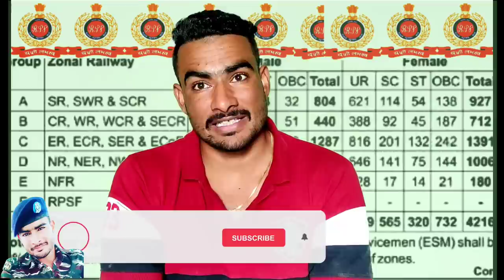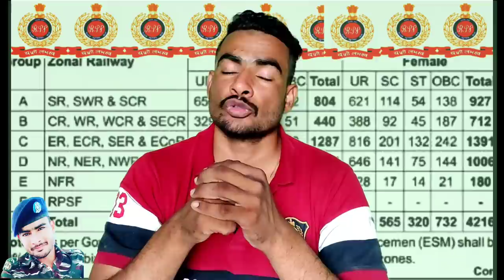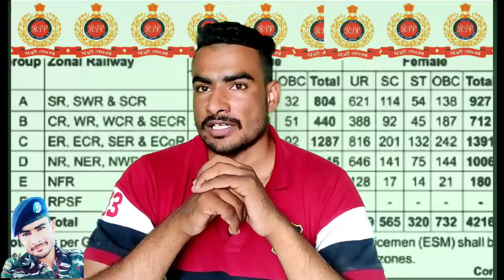RPF Constable / SI new vacancy 2021 || यह होगा इस बार फिजिकल मैं || 1600m running 5 मिनट मैं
BOOKS SSC GD Constable For 2021